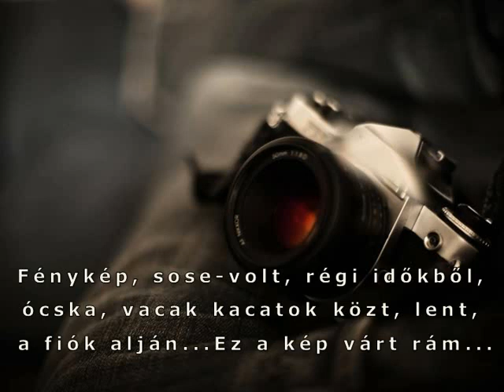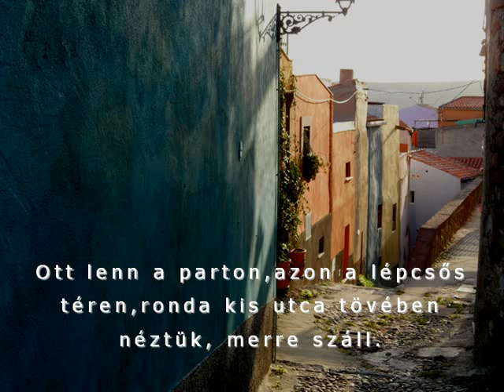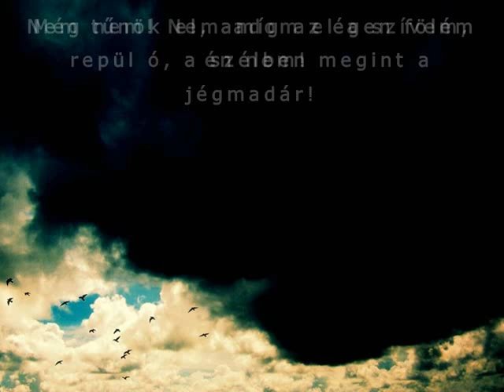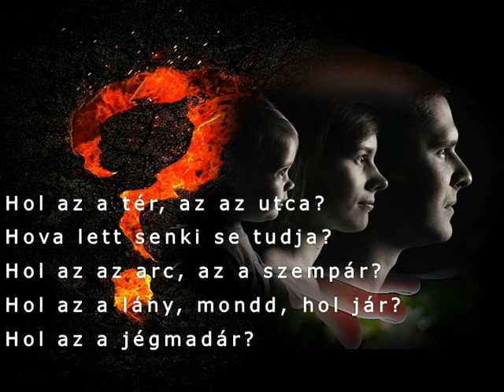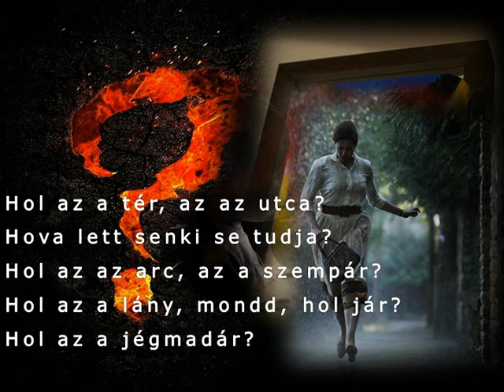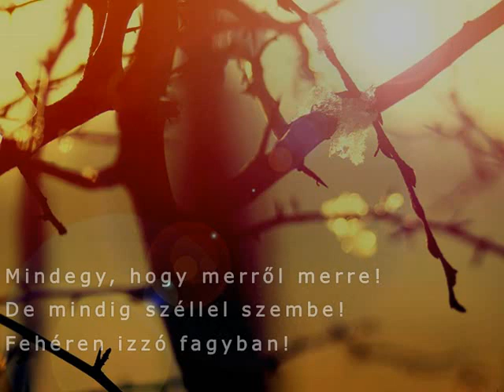Jégmadár - Mihály Tamás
zene: Mihály Tamás
szöveg: Horváth Péter

dalszöveg
Fénykép,
Sose-volt, régi időkből,
Ócska, vacak kacatok közt,
Lent, a fiók alján,
Ez a kép várt rám...

Nézem,
Furcsa fény van az égen,
Fehéren, fekete szélben,
Repül egy jégmadár.
Ott lenn a parton,
Azon a lépcsős téren,
Ronda kis utca tövében
Néztük, merre száll.

Úgy láttuk,
Örökké tart az a nyár,
Amíg a szélben
Énekel a jégmadár!
Ó, most hol van?
Hol az a hang az a szólam?
Hol az a ritmus a szóban?
Hol a gyöngyhajú lány?

Elment,
Pedig ő tudta, ki vagy.
Jobb hát, ha szépen
Veszed a kalapodat!
Még nem!
Nem adom el a szívem, én nem!
Nem tűnök el, amíg az égen
Fölém nem repül ó, a szélben
Megint a jégmadár!

Évek,
Üvöltő, viharos évek,
Féktelen ölelkezések -
Micsoda tolvaj idő...
Egy sor fénykép,
Mára csak ennyi maradt.
Eladnám mindet,
de nem adom el azt a nyarat!

Hol van?
Hol az a kölyök, aki voltam?
Hol az a tér, az az utca?
Hova lett senki se tudja?
Hol az az arc, az a szempár?
Hol az a lány, mondd, hol jár?
Hol az a jégmadár?

Még nem!
Fehéren, fekete szélben!
Mindegy, hogy merről merre!
De mindig széllel szembe!
Fehéren izzó fagyban!
Feketén lobogó napban,
Repül a jégmadár.
Ó, a jégmadár.